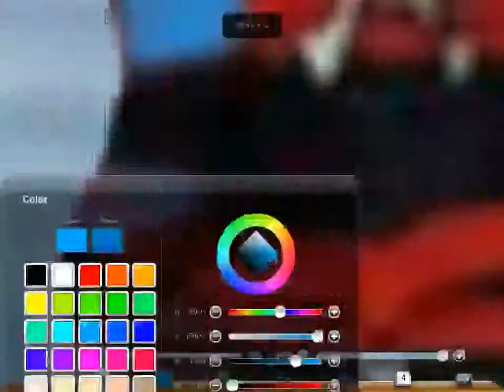city of hope (photomanipulation)